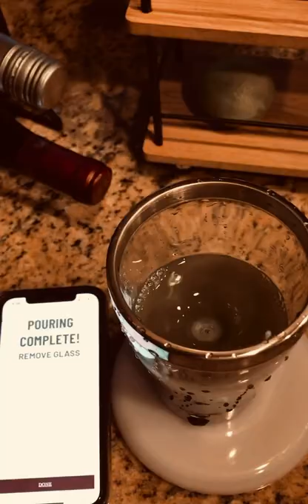The Barsys: Smart Coaster Cocktails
Small series of short clips using theis new gadget from Barsys!